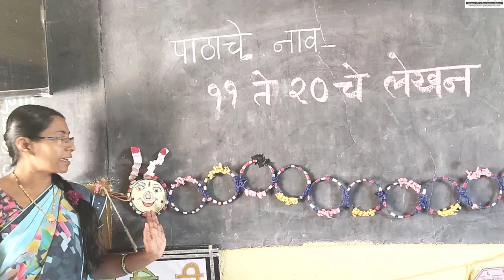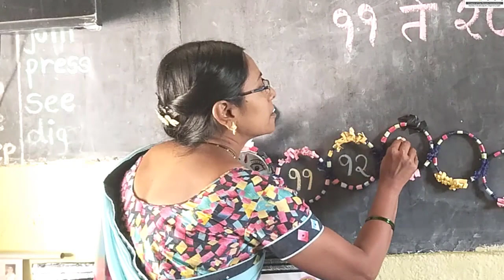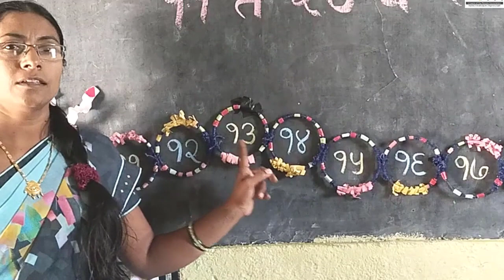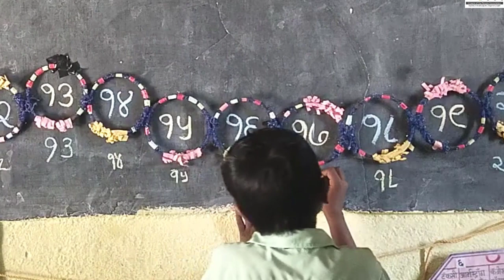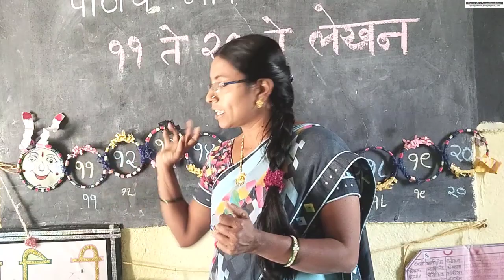१ली | भाग ३ | पान क्र. १७ | Introduction of the numbers 11 to 20 | अंक शोधणे लिहिणे | VSchool